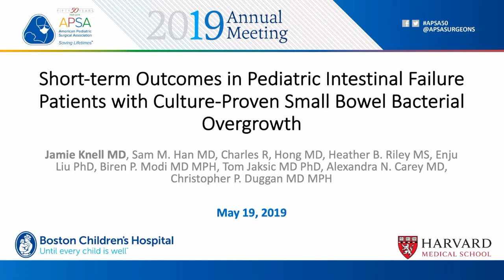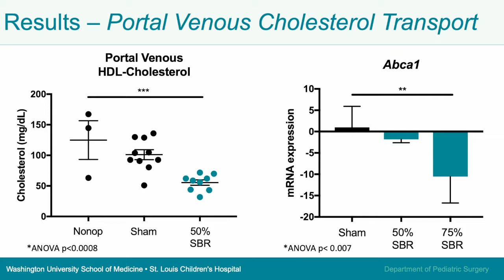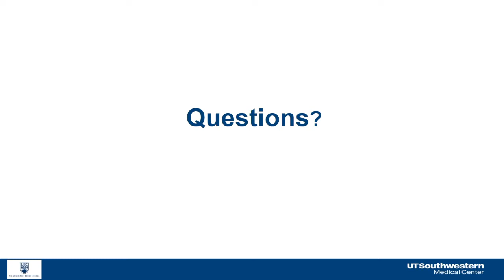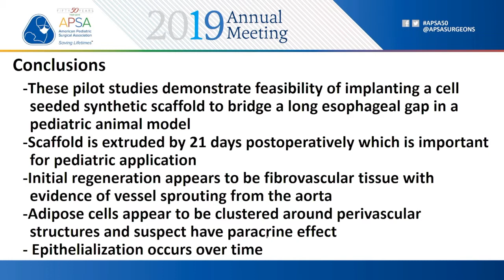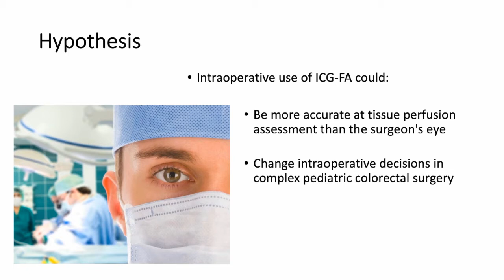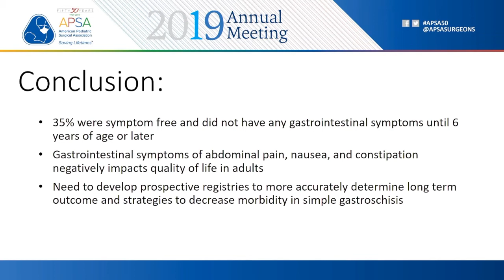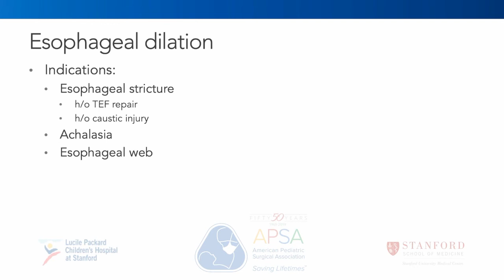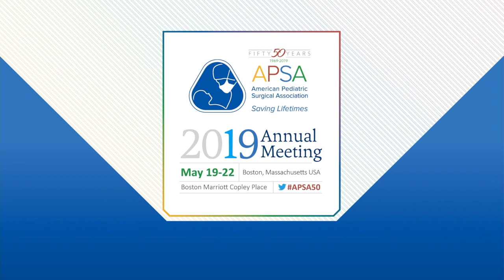Scientific Session 1 Gastrointestinal Surgery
APSA Annual Meeting 2019 - breakout Scientific Session 1 gastrointestinal surgery moderated by Drs. Samual Alaish and Christopher Gayer including tribute to Morton Woolley.